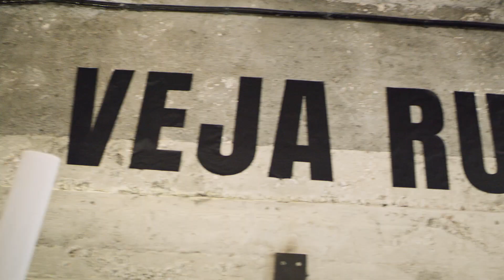VEJA RUNNING LAUNCHING PARTY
The 1st post-petroleum running shoe.
It took four years of Research & Development to develop VEJA’s first ecological running shoe: The Condor.
Mixing various new technologies, (the shape is inspired by the South american bird bone structure of the Condor) with biomimetic design, flexibility and lightness that is efficient for running.
The Condor is the perfect balance between organic materials and running optimization. In a full petroleum universe, today the Condor is 53% natural-based and recycled.
It mixes innovative fabrics such as the Alveomesh made of 100% recycled plastic bottles, and natural materials such as Ricinus oil, natural latex, banana oil, sugar cane, rice husk (wastes from the food industry) and wild rubber from the Amazonian forest. They are made in Brazil in a factory that respects workers’ rights. It’s VEJA’s first step into the running world. Available on our eshop. 🎥: Papi Films